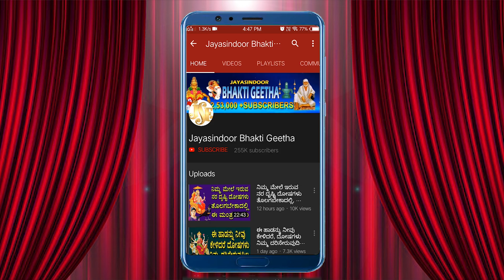ಕೋಲು ಕೃಷ್ಣ Kolu Krishna Saagara Shayana Dasara Padhagallu Bhajanamrutha Jayasindoor BhaktiGeetha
Song Name: Kolu Krishna
Singer: B. Nagarani
Lyrics: Dasara Padagalu
Album No: JSE-1087
Similar Searches:
Bhakti Songs
Bhakti Songs Kannada
Devotional Songs
Jayasindoor Songs
Bhakti Geethalu
Kannada Songs
Kannada Sri Krishna Devotional Songs
Kannada Sri Krishna Songs
God Sri Krishna Songs
God Sri Krishna Devotional Songs
Sri Krishna Videos
Sri Krishna's Powerful Songs
Lord Sri Krishna's Powerful Songs
Lord Sri Krishna Devotional Songs
Lord Sri Krishna Bhakti Geethalu
Sri Krishna Bhakti Geethegalu
Sri Krishna Bhakti Songs
Sri Krishna Devotional Songs
Sri Krishna Devotional Video Songs
Sri Krishna's Latest Songs
Sri Krishna Kannada Geethegalu
Sri Krishna Songs
Sri Krishna Songs Devotional
Sri Krishna Songs in Kannada
Sri Krishna Songs Kannada
Sri Krishna Kannada Devotional Songs
Sri Krishna Kannada Songs
Sri Krishna Video Songs
Sri Krishna Geethegalu
Songs of Sri Krishna
God Songs
Kolu Krishna Song
Dasara Padagalu Songs
Nagarani Songs